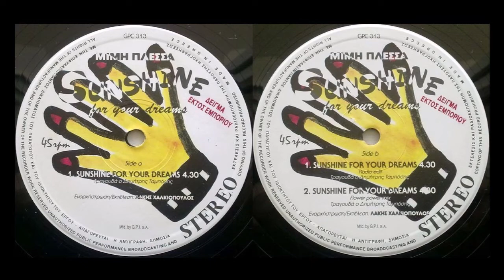Dimitris Tamposis - Sunshine For Your Dreams (Single Edit)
Στην ταινία Η Παριζιάνα (1969) ακούγεται το τραγούδι Sunshine For Your Dreams όπου φαίνεται ότι τραγουδάει ο Βαγγέλης Σειληνός. Στη πραγματικότητα τραγουδά μία μeγάλη soul φωνή ο Δημήτρης Ταμπόσης.

Το συγκεκριμένο mix που ακούτε κυκλοφόρησε το 1993  από την GPC
(General Publishing Company) (Εταιρεία Γενικών Εκδόσεων) η οποία δεν είναι άλλη από την ΛΥΡΑ.  Η επιμέλεια παραγωγής έγινε από τους Looping In The Loop οι οποίοι είναι ο Λάκης Χαλκιόπουλος και Σπύρος Τσώλης. Κιθάρα εδώ έπαιξε ο εξαίρετος Χρήστος Γεωργακόπουλος.

Αυτό το maxi single (GPC 313) έχει 3 εκδοχές αυτού του τραγουδιού (Single Edit, Radio Edit, Flower Power Mix) με μικρές διαφορές μεταξύ τους !
Αφιερωμένο στην all time soul φωνή του Δημήτρη Ταμπόση !
Dimitri thanX for all your super songs ! ♫♫♫